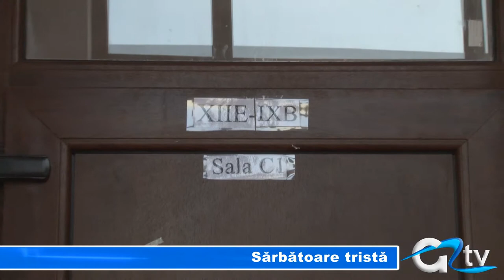SARBATOARE TRISTA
Profesorii și elevii Colegiului Ion Maiorescu au sărbătorit ieri, fără prea multă bucurie, 144 de ani de la înființarea liceului. Față de anii precedenți sărbătoarea a fost una palidă, pentru că cei care au marcat evenimentul sunt îngrijorați de soarta pe care o are finalizarea modernizării liceului.